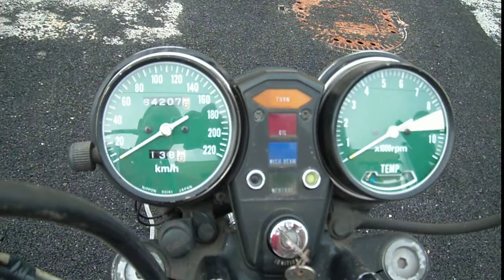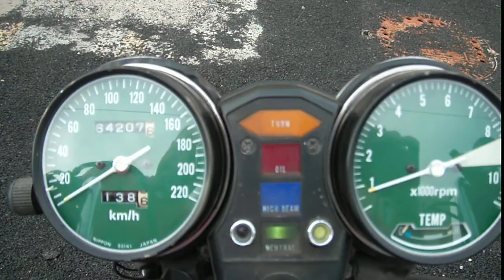HONDA GOLDWING - GL 1000 LTD -1976